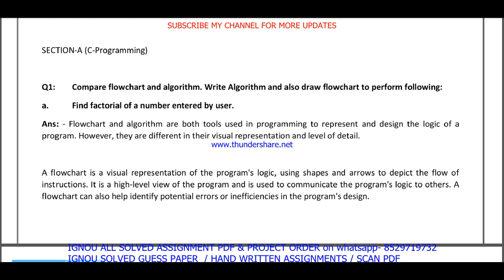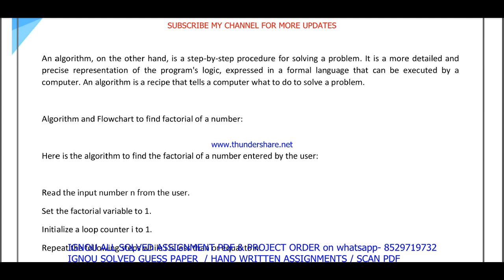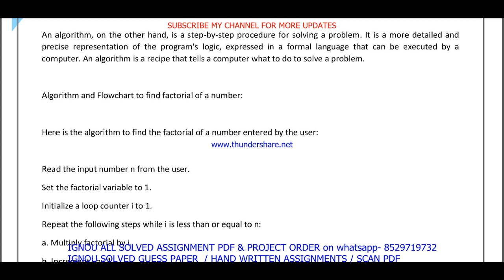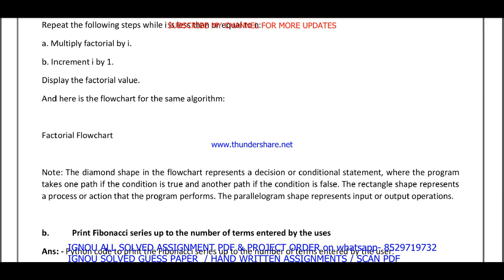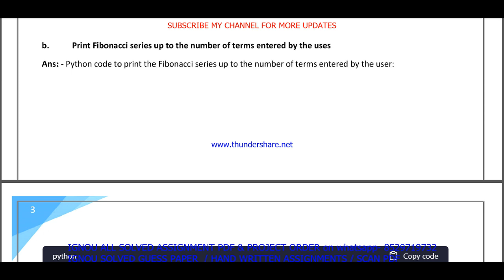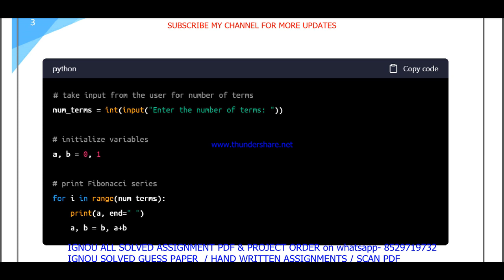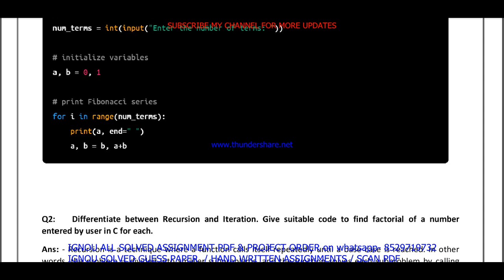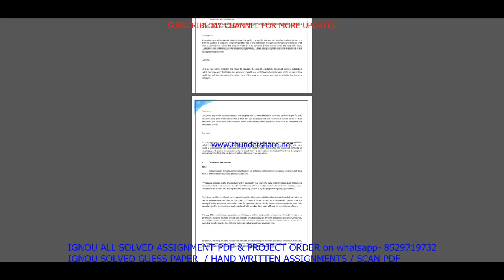mcs 201 solved assignment 2023 / mcs 201 solved assignment 2022-23 / ignou pgdca new mcs 201 2023-24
mcs 201 solved assignment for jan 2023 and july 2023

IGNOU pgdca new solved assignment 2023,
mtm 201 solved assignment,
mcs 201,
mcs201,
mtm 201 assignment 2022-23 in English,

mcs solved assignment 2023,
ignou mcs solved assignment 2023,

ignou,
mcs 201 solved assignment 2023 in English,
mcs 201 free solved assignment,
ignou mcs 201 free solved assignment pdf download,
ignou mcs 201 free solved assignment,
mcs 201 assignment pdf download,